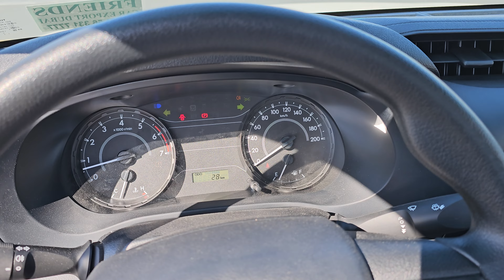New 2023 Toyota Hilux Petrol Chassis Now Available In Dubai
New 2023 Toyota Hilux 2.7 petrol 4x2 now available for export in Dubai with Friends Automotive.